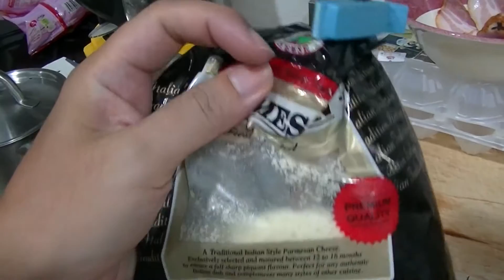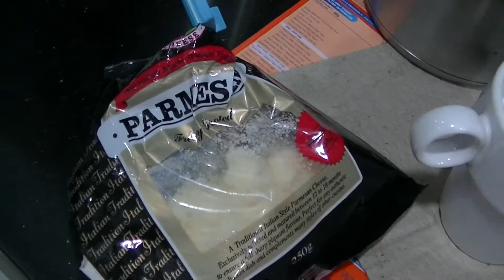How to Mate Spaghetti Carbonara, ASMR (Aug 2016)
Brain Orgasm: Autonomous Sensory Meridian

0:10, 6:00, 12:00, 18:00, 24:00, 30:00, 36:00, 42:00, 48:00, 54:00,

💕Stabil💕 - has been stabilized using youtube editor
♪ Music Used♫ ♬

性NSFW别
► = to